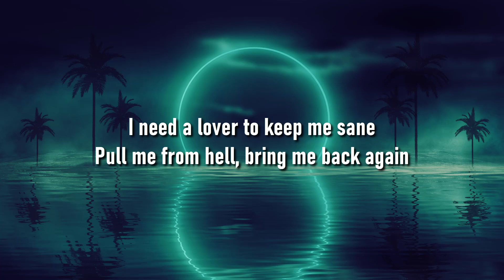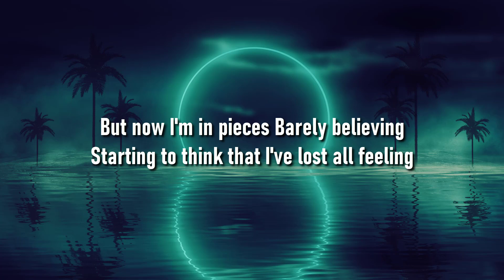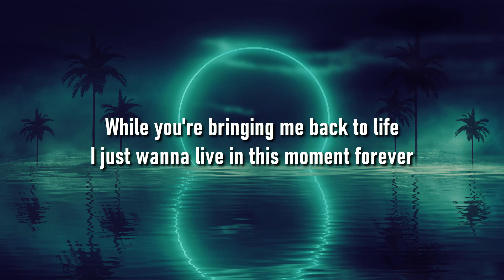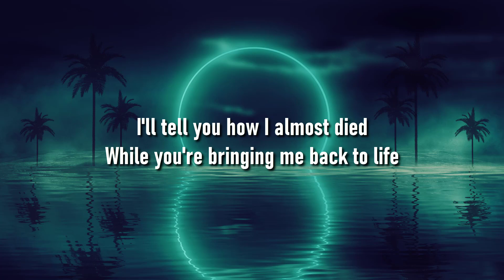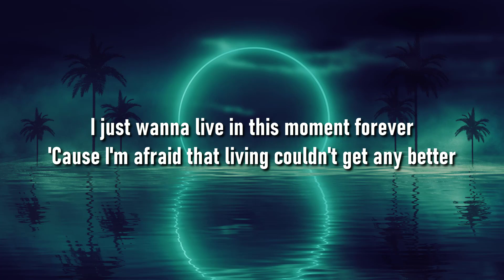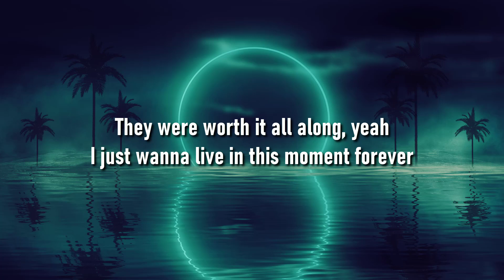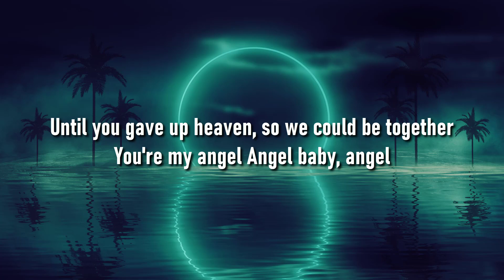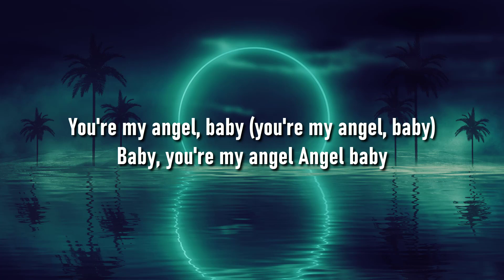Troye Sivan - Angel Baby (Lyrics) || Munch Lyric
Angel Baby